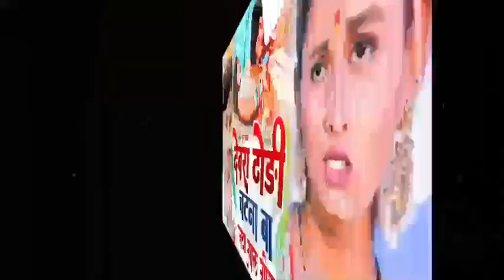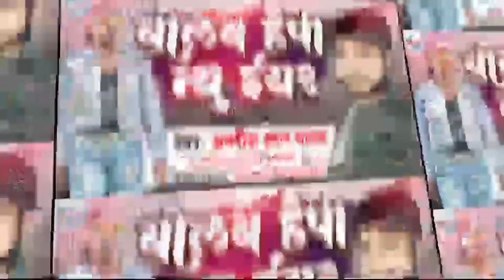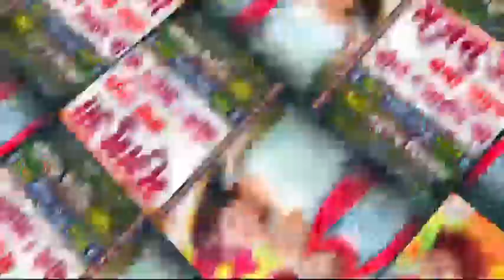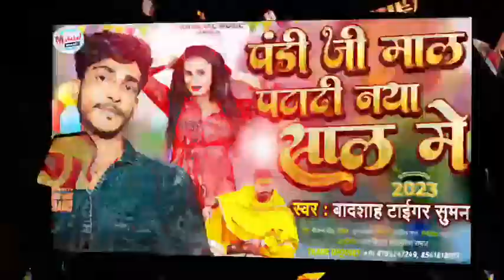HAPPY NEW YEAR 2023 ~ JUKEBOX SONGS ~ DJ REMIX NEW YEAR'S SONG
naya saal ka geet 2023 dj
naya sal ka dj song 2023
happy new year song 2023 dj remix
2022 ka naya saal ka gana dj
happy new year 2023 dj song bhojpuri pramod premi
happy new year 2022 dj song bhojpuri khesari lal
happy new year 2023 dj song
happy new year song 2023 dj
dj remix happy new year song 2023
happy new year dj song

happy new year song 2022 dj
happy new year song 2023
happy new year song 2022 dj remix
new year song 2023
happy new year song 2022 bhojpuri
shilpi raj happy new year song 2023
naya saal ka gana 2023
naye saal geet bhojpuri 2023
happy new year song 2023 dj song
happy new year 2023
naya saal mein karab bawal
happy new year song 2023 shilpi raj
naya saal ka gana happy new year
happ new year song 2023 dj remix
naya saal ka dj song
naya sal ka dj song
naya saal song 2023 ka gana
naya saal song 2023
2023 ka naya saal ka gana
naya saal song dj
naya saal song 2021 ka gana
naya saal ka geet 2023
2023 ka naya saal ka gana
naya saal song
naya sal ka gana 2023
shilpi raj naya saal ka geet 2023
Ye Jaanu Happy New Year 2023
pramod Premi happy new year song 2023